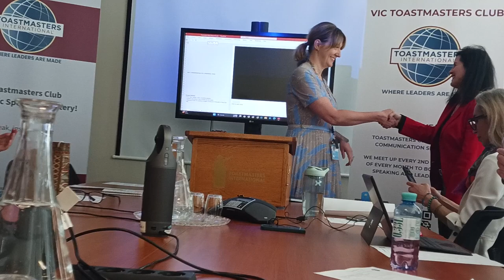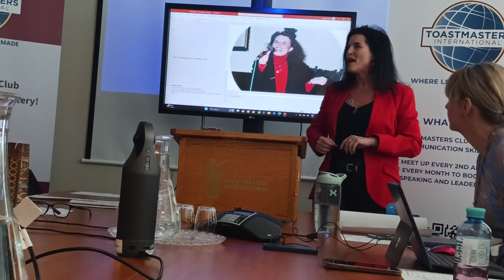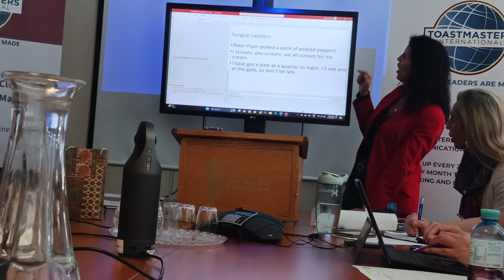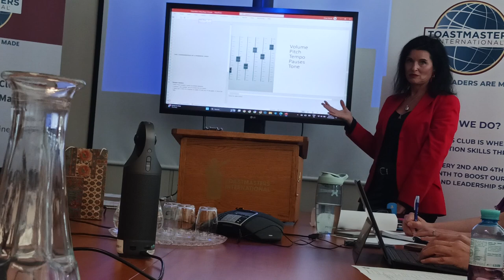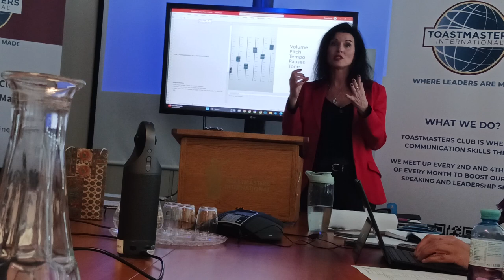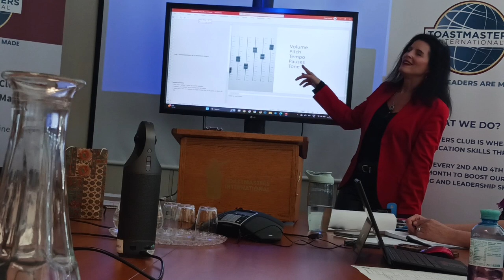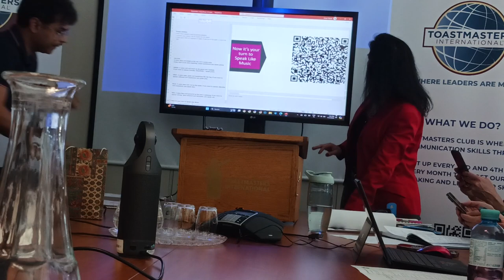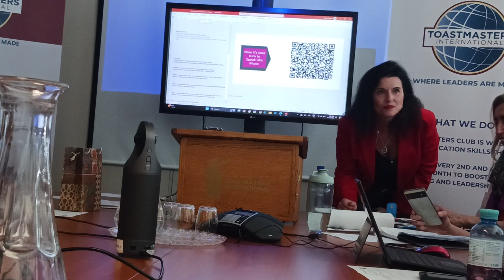2024-05-14 VIC TM Club Meeting Guest Speaker Danja Bauer, Speak like Music